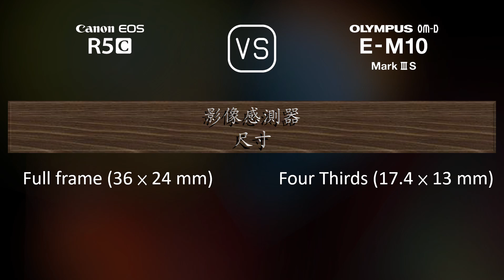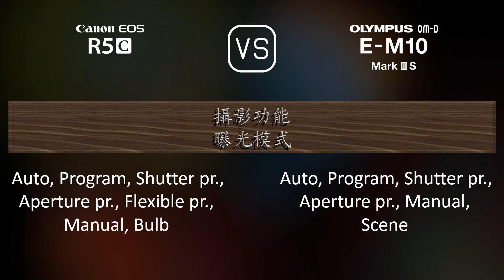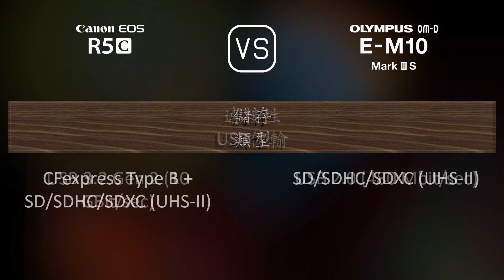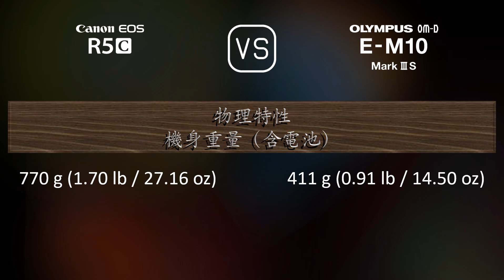Canon EOS R5C 與 Olympus OM-D E-M10 Mark III S 的規格比較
本片是 Canon EOS R5C 與 Olympus OM-D E-M10 Mark III S 的功能概述和規格比較 (comparison of specifications)，希望對您有所啟發。感謝您的支持。

00:25 推出
00:33 機身
00:40 影像感測器
01:01 影像
01:16 光學與對焦
01:41 屏幕
01:58 取景器
02:13 攝影功能
03:06 錄像功能
03:20 儲存
03:24 連接性
03:49 物理特性
04:07 雜項